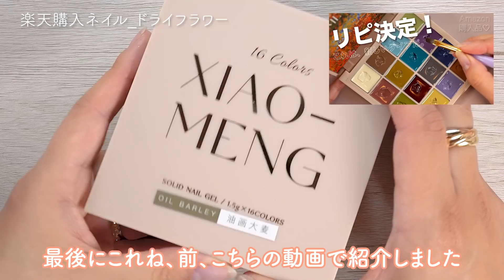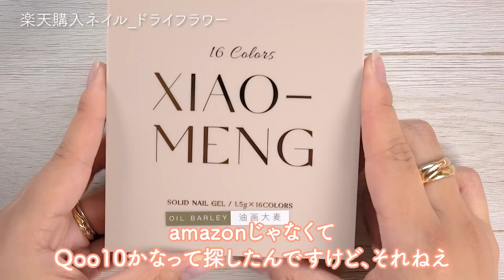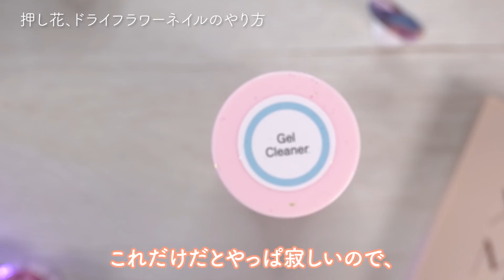この小さなドライフラワー、人気すぎて注文が殺到してるらしい。。か、、可愛い。。。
【チャプター】＆【使用アイテム】
00:00 opening
00:13 楽天購入ネイル_ドライフラワー
02:30 押し花ネイル_花びらのドライフラワー
03:09 ドライフラワーネイル_球体のお花
03:42 ドライフラワーネイル_カーネーションっぽい
06:23 ドライフラワーネイル_薄い押し花
07:02 押し花ネイルーニュアンスネイル春
12:19 押し花、ドライフラワーネイルのやり方
15:21 ゴールドパーツネイルの作り方
18:44 押し花を使ったニュアンスネイルの完成
19:21 今回買ったドライフラワーの感想

可愛すぎたエスミントのドライフラワー
（全てリンク切れになったのでエスミントさんの他のフラワー載せときます）

アクセサリーネイルをするのに使った黒い３Dジェル
その他、ピンクワイプや拭き取り剤などのアイテム

ネイルを中心にや美容系の動画を配信しています。
大学在学中にセルフネイルを始めて、そこから独学でネイリストになり20歳でサロンを開業
その後は検定を全取得したり、さまざまな経験を経てフリーネイリストに。
2019年には会社（WORLDLY）を法人化させて爪化粧品の製造販売業を開始。
現在はネイル業界をもっと盛り上げるべく様々な活動をしています。

…その他の情報や問い合わせ先…

■会社■
WORLDLY  LLC 代表

■生年月日、出身■
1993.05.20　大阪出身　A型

エスミントドライフラワー 押し花ネイル ドライフラワーネイル ニュアンスネイル春 レジンドライフラワー 花レジンアクセサリー ドライフラワーレジン立体 ドライフラワーレジン封入 レジンドライフラワー封入 お花レジン レジンドライフラワーどこで売ってる レジン用ドライフラワー 押し花ネイル大人 ニュアンスネイル大人 押し花ネイル桜 押し花ネイル簡単 春押し花ネイル ネイル 押し花デザイン#押し花ネイルパーツ#押し花ネイルピンク#押し花ネイルクリア#大人 押し花ネイル#押し花ネイル春#ネイル 押し花100均#押し花ネイルやり方#押し花ネイルやり方#押し花ネイル派手#押し花 ネイル#押し花ネイルイエロー#押し花ネイルオフィス#押し花ネイルデザイン#ネイル押し花#押し花ネイルオレンジ#クリアネイル押し花#押し花ネイルコツ#押し花ネイル通販#セリアネイルドライフラワー#3dフラワーネイルやり方#5枚花 ネイル#ドライフラワーネイルデザイン#ドライフラワーネイルデザイン#ネイル ドライフラワーデザイン#ドライフラワーネイルやり方#ドライフラワーネイルピンク#ネイルデザインドライフラワー#ドライフラワーネイル#フラワーネイル派手#ドライフラワーネイルパーツ#ネイルドライフラワー#セルフネイルドライフラワー#4月ドライフラワー#ネイルドライフラワーやり方#フラワーネイル#フラワーネイルぷっくり#ぷっくりフラワーネイルフット#フラワーネイルセルフ#フラワーネイル大人#ミラーフラワーネイル#フラワーネイルデザイン#春フラワーネイル#フラワーネイルやり方#奥行きフラワーネイルやり方#フラワーネイルやり方簡単#フラワーネイルピンク#立体フラワーネイル#お花ネイル#クリアフラワーネイル